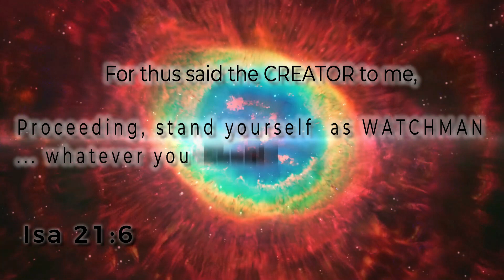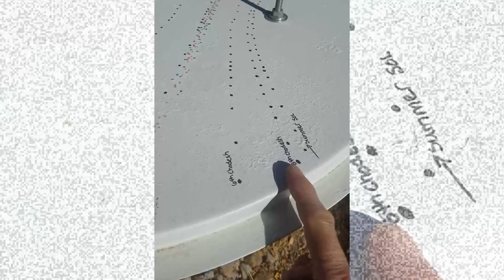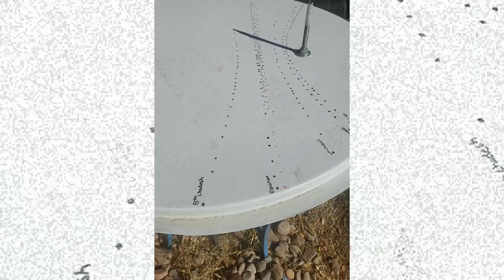The Great Light- Marking the Eighth Month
We are keepers of the mo’edim of our CREATOR- which are eternally fixed dates, dependent on the cyclic movements of the sun and observed in heaven and on earth.

The Priestly Solar Calendar is recorded in Scripture and the Dead Sea scrolls-
For it is the unchangeable calendar of heavenly origin, based on the fixed eternal cyclic pattern  of the sun. Representing an immutable relationship between the Sabbaths and ordained festivals in heaven and on earth which are agriculturally based.
To learn more go to - REMNANToftheLIGHT.net